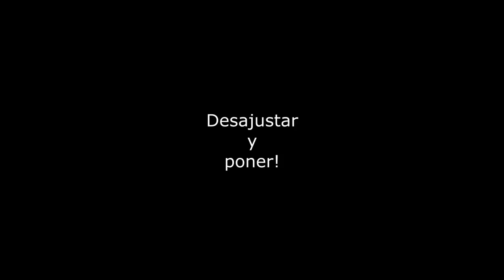Poner cuerdas a tu guitarra con sistema floyd rose - Kike Yompian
El arte de poner las cuerdas de la guitarra eléctrica con sistema floyd rose puede parecer complicado, pero con la costumbre tu guitarra y tu mismo serán fácilmente domesticados .
Recuerda poner cuerdas nuevas y separar bastante tiempo , listo con tus herramientas. La guitarra eléctrica te lo agradecerá.

Kike Yompian profesor de guitarra eléctrica con más de 20 años de experiencia. Director de la escuela Mastermusic. Todos los años giro por diversas locaciones a compartir mis conocimientos adquiridos como instructor de guitarristas exitosos a nivel internacional. Soy profesor de música, facilitador de curso de filosofía y licenciado en administración de empresas.

De que tratan mis clínicas, básicamente son motivacionales para cualquier nivel. Clínicas que dicto:

5 claves para ser un músico exitoso
3 pasos para desarrollar tu propio estilo
7 secretos para ser mejor guitarrista